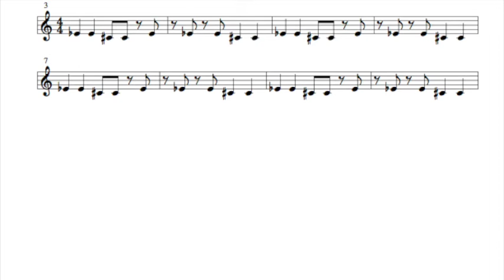Agogo Samba (Say=come with me and dance in the sun-shine!)